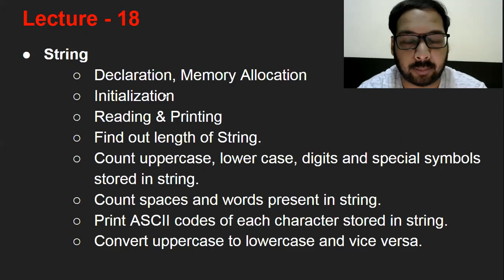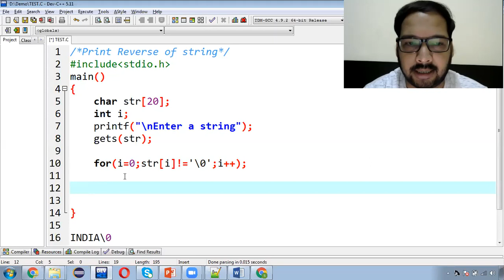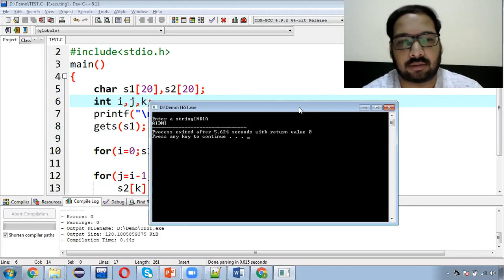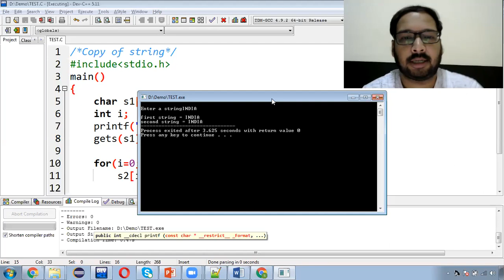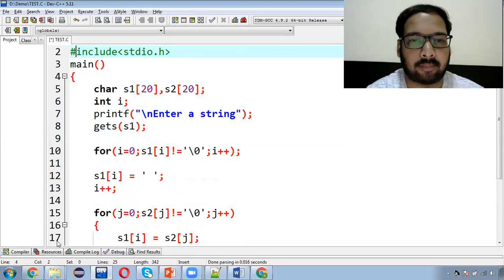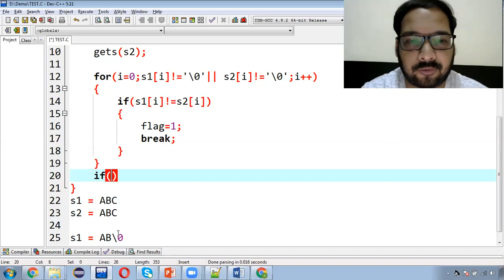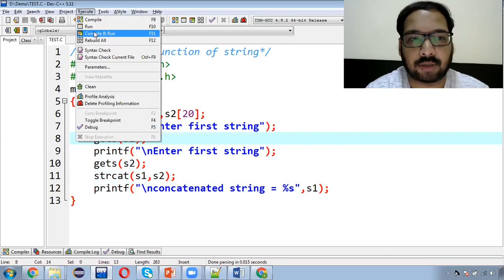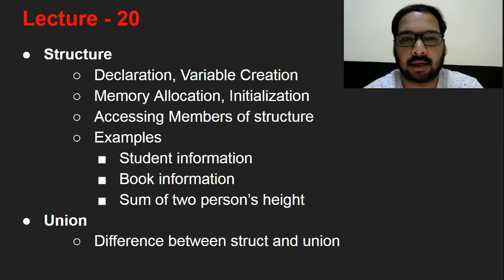19 [Hindi] String Reverse, Copy, Concatenation, Comparison | Predefined function | C for Beginners